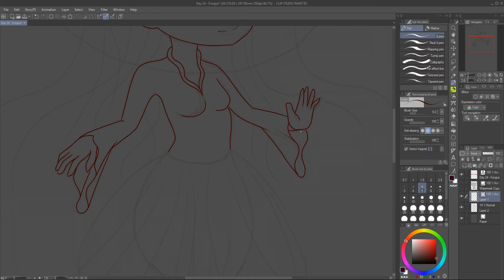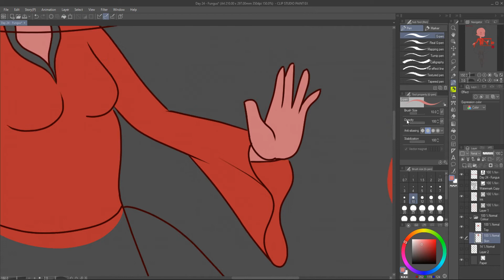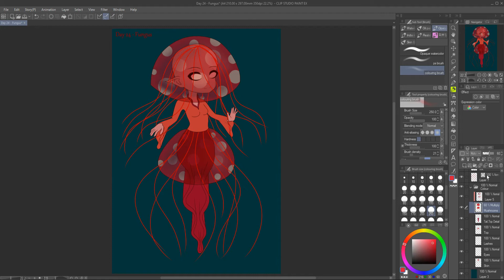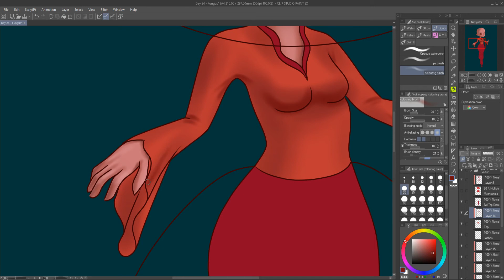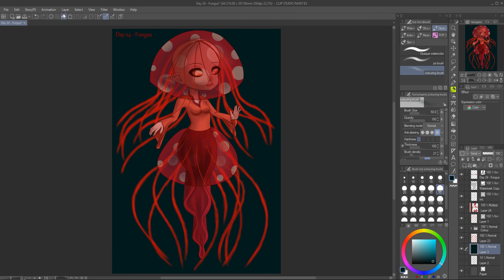Mermay Day 24 - Fungus [Speedpaint 35]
Day 24  - Fungus

The prompts that I am using for Mermay this year are from EricaJoyArt. You can find her here.

Harriet at MyFanwyNia's Studio is also participating in Mermay. I really suggest you check her out!

Drawing Tablet: XP-Pen Artist 22E Pro